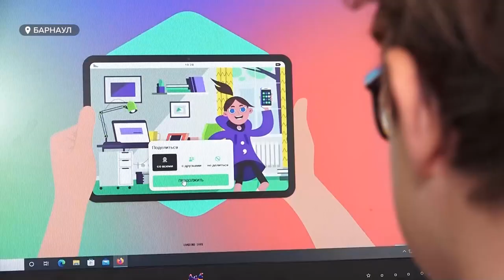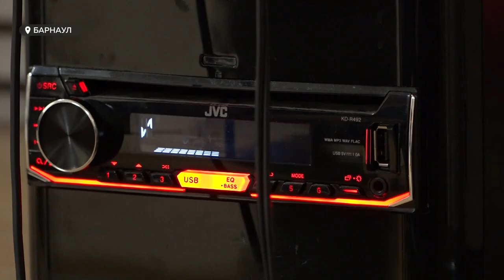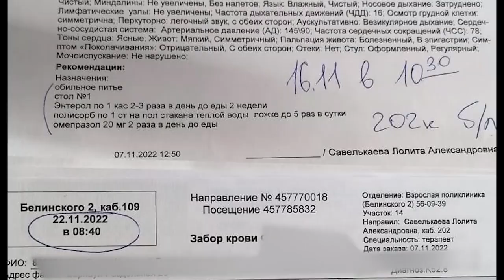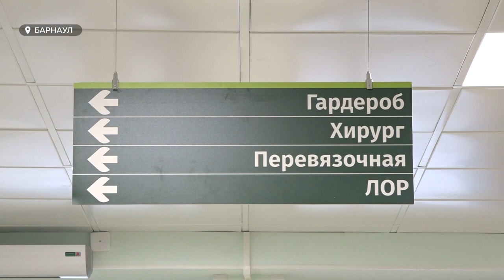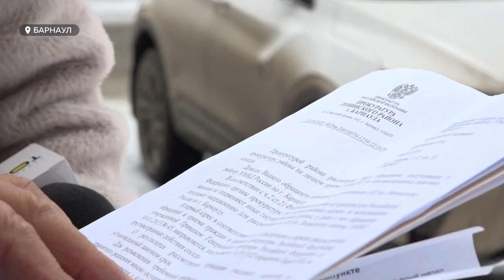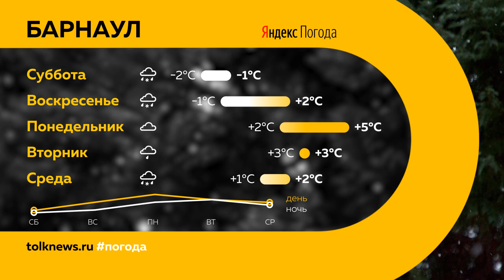«День с Толком». 12.11.2022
Смотрите в выпуске:

00:00 Анонс
00:21 Мобилизованные
02:11 Уроки начальной военной подготовки
09:14 Молебен об одержимых
13:06 Зимняя техника
15:56 Погода
18:27 Городская больница номер 10
22:19 Цена на проезд
26:59 Избитая собака
29:19 Министр спорта
32:19 Прогноз погоды